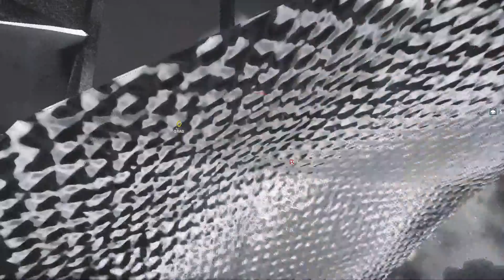Rainbow Six Siege Black Ice DLC | New Map "Yacht" Gameplay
So, me and my friends were lucky enough to play the new maps and the new operators. Operation Black Ice DLC just came out yesterday and so far have been enjoying it.

UPDATE:
I also apologies for any inappropriate words that was said in the video.